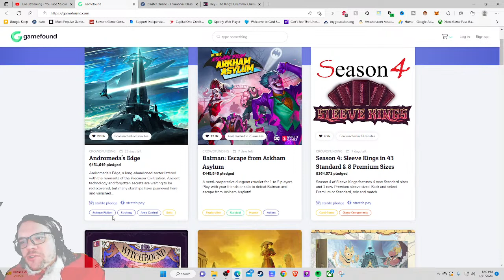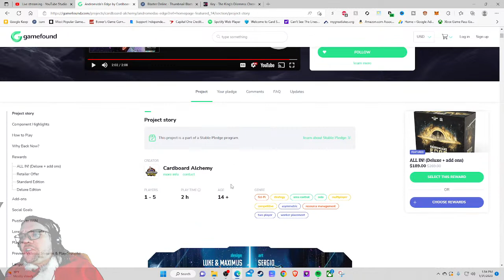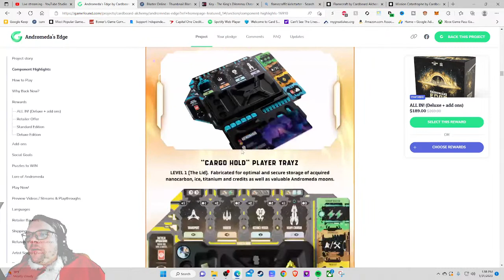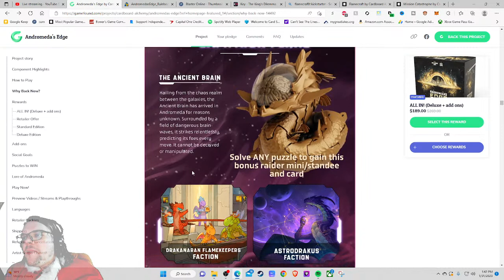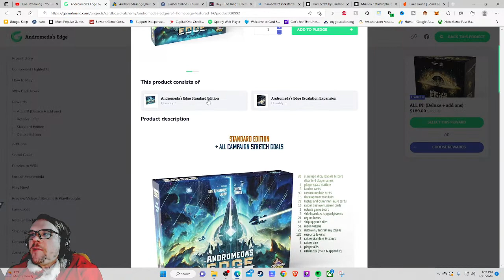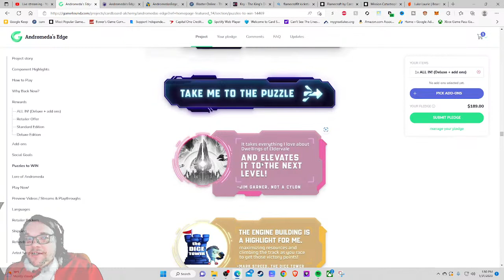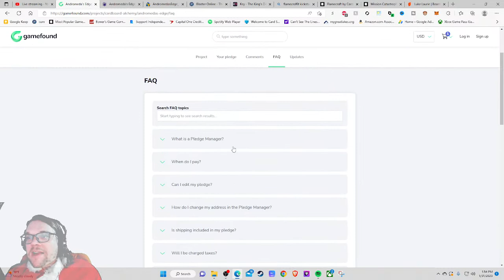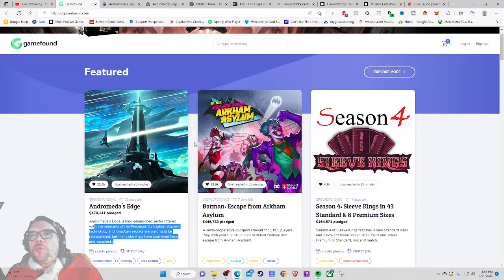Andromeda's Edge - Kickstarter Critique Review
From The Publisher:  Behold, Andromeda's Edge: A dazzling, uncharted region of space on the edge of the Andromeda Galaxy. Littered with the modular debris of the precursor civilization, patrolled by malicious extragalactic raiders, and bordered by dense nebulae, The Edge is a last resort for the brave and foolhardy who seek a new life beyond the oppressive reach of the Lords of Unity.

In this game, you lead a desperate faction seeking to build a new civilization on Andromeda's Edge. You begin with only a space station, a few ships, and a handful of resources. By carefully placing your ships, you will gather resources, claim moons, acquire modules to add to your station, populate planets and build developments on them. You will battle opponents and compete with others to ascend the progress tracks: Science, Industry, Commerce, Civilization and Supremacy.

On your turn, you either launch a starship or return your ships to your station. Launching sends one of your starships to a region of Andromeda, either collecting resources from planetary systems or taking actions at Alliance Bases. If the region is occupied by your opponents or fearsome raiders, face off in a dice battle, with Supremacy on the line but where strategic manipulation can turn a loss into a reward. Returning to your station allows you to activate your engine, using the modules you’ve acquired to generate energy, gain resources and carry out actions.

Throughout the game you will build up your unique faction, building developments (Observatories, Factories, Spaceports, Cities and Obelisks) and gaining station modules which move you up the progress tracks. Advancement on the tracks is rewarded both during mid-game events and at the conclusion, and is the key to victory.